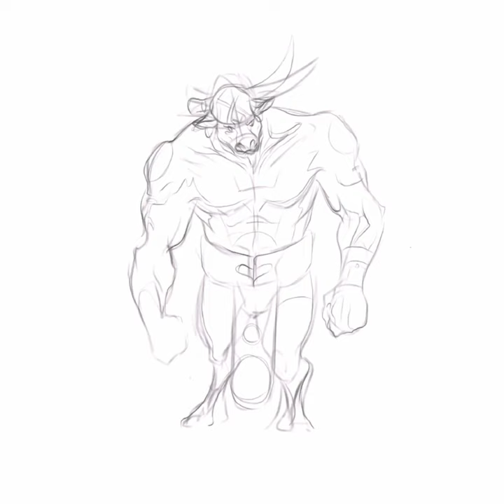Minotaur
Started out as a sketch, became something more. @alexiniguezart